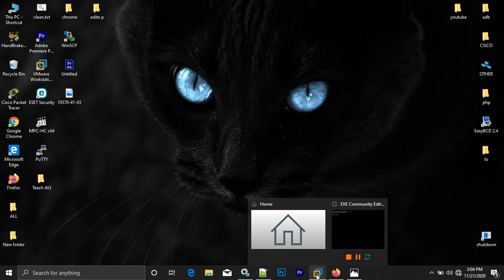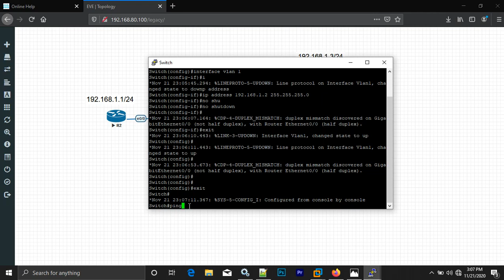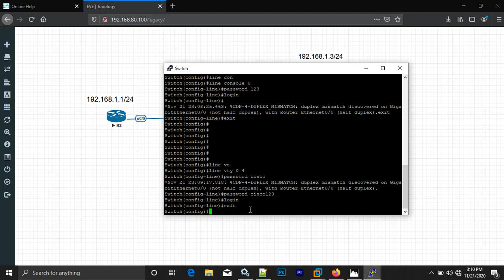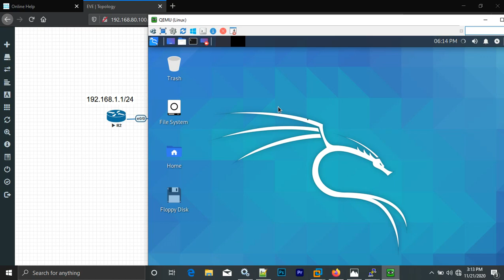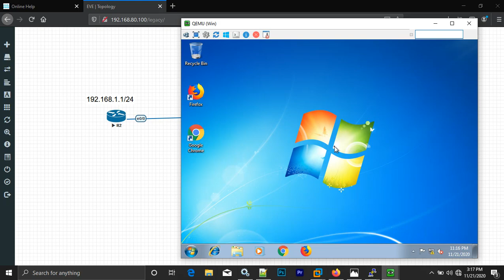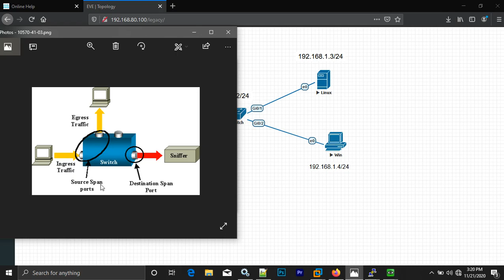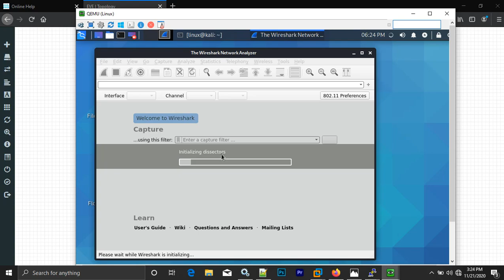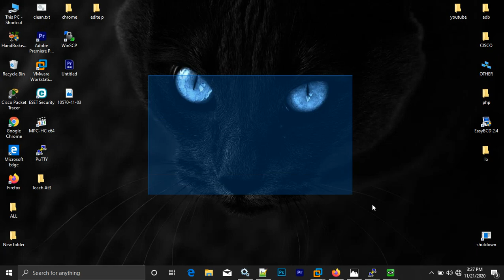Switched Port Analyzer (SPAN) Configuration | Full Tutorial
In this video show you how to configure switched port analyzer(SPAN) of cisco switchs in EVE-NG

Switched Port Analyzer (SPAN)
The SPAN feature, which is sometimes called port mirroring or port monitoring, selects network traffic for analysis by a network analyzer. The network analyzer can be a Cisco SwitchProbe device or other Remote Monitoring (RMON) probes.
Port mirroring is used on a network device to send a copy of network packets, seen on a single device port, multiple device ports, or an entire VLAN, to a network monitoring connection on another port on the device. This is commonly used when monitoring of network traffic, such as for an intrusion-detection system, is required. A network analyzer, connected to the monitoring port, processes the data packets.
The device can mirror up to four interfaces per session.
A packet, which is received on a network port and assigned to a VLAN that is subject to mirroring, is mirrored to the analyzer port even if the packet was eventually trapped or discarded. Packets sent by the device are mirrored when Transmit (Tx) mirroring is activated.
Mirroring does not guarantee that all traffic from the source port(s) is received on the analyzer (destination) port. If more data is sent to the analyzer port than it can support, some data might be lost.

1) configure line console password
2) telnet configuration
3) switch port analyzer (SPAN) configuration